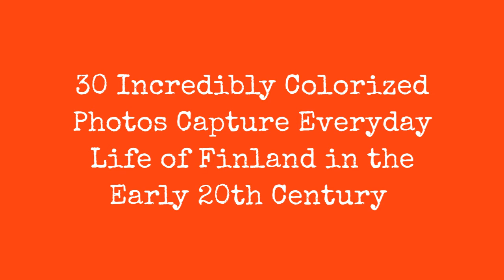30 Incredibly Colorized Photos Capture Everyday Life Of Finland In The Early 20Th Century !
Finland is a Nordic country in Northern Europe bordering the Baltic Sea, Gulf of Bothnia, and Gulf of Finland, between Norway to the north, Sweden to the northwest, and Russia to the east. The capital and largest city is Helsinki. Other major cities are Espoo, Vantaa, Tampere, Oulu and Turku.

Finland is the eighth-largest country in Europe and the most sparsely populated country in the European Union. It is a parliamentary republic of 311 municipalities, and one autonomous region, the land Islands.

In 1906, Finland became the first European state to grant all adult citizens the right to vote, and the first in the world to give all adult citizens the right to run for public office. Following the 1917 Russian Revolution, Finland declared itself independent, joined the United Nations in 1955. The country was a relative latecomer to industrialization, remaining a largely agrarian country until the 1950s.

After World War II, Finland rapidly developed an advanced economy while building an extensive welfare state based on the Nordic model, resulting in widespread prosperity and one of the highest per capita incomes in the world.

Finland is a top performer in numerous metrics of national performance, including education, economic competitiveness, civil liberties, quality of life, and human development, and considered one of the world's happiest countries.

These amazing photos were colorized byFrank that captured everyday life of Finland from between the 1900s and 1930s.

0:00 - Intro

?sub_confirmation=1
❤️About Us❤️